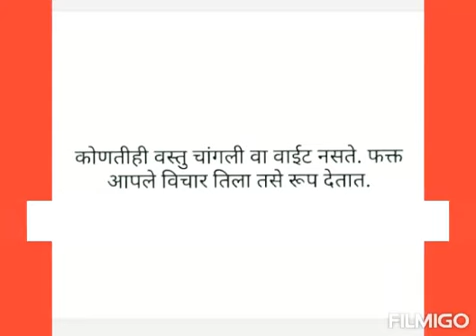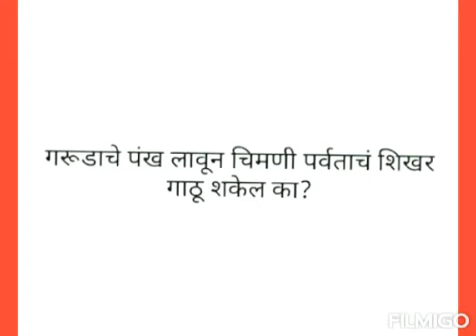सुविचार संग्रह जे तुम्हाला नक्किच सकारात्मक होण्यास मदत करतील. ..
सुविचार. Hi friends good morning, today I make good thoughts video. Friends this aim is meet the inspiration and motivation for you Thank you.